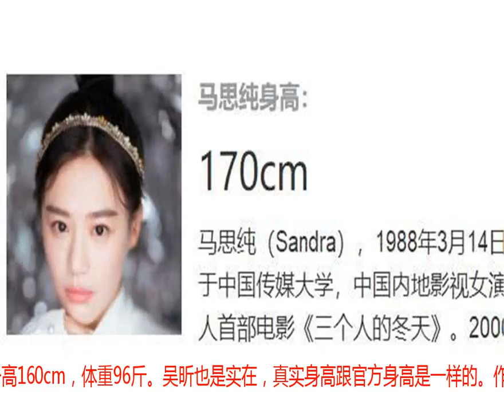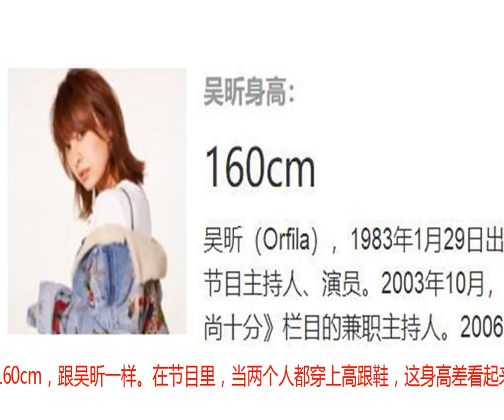吴昕成娱乐圈又一活尺子，这些虚报身高的女星跟她站一起要尴尬了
大家都知道，一直以来唐嫣都是娱乐圈的活尺子，毕竟很多自称一米八的男明星站她旁边，顿时会现原形。如今，吴昕也能成为一把艺人身高活尺子了。毕竟在前不久的《新舞林大会》上，吴昕既量了身高又称了体重：身高160cm，体重96斤。吴昕也是实在，真实身高跟官方身高是一样的。作为《快乐大本营》的主持人，这些年来她接触的明星比我们吃过的饭都多，谁虚报了身高现在都要现原形了。在最新一期《快乐大本营》里，鞠婧祎作为嘉宾参加了录制。鞠婧祎的官方身高只比吴昕矮一厘米，从视觉上来说，两个人是一样高的。当天，吴昕穿的是跟高7-8厘米的粗跟凉鞋，而鞠婧祎穿的是2-3厘米的中筒靴，所以当天她们并排站直的时候，吴昕是比鞠婧祎高一点点的。神奇的是，有时候吴昕和鞠婧祎看起来又一样高。两个人之所以一样高，是因为吴昕穿着高跟鞋站在了垫子外，而鞠婧祎则穿着有跟但不太高的平底鞋站在了比较厚的垫子上。当鞠婧祎站在垫子上时，她的身高是165cm，除掉垫子被压扁的厚度再加上鞋底的高度，鞠婧祎159cm的身高是有可信度的。在上一期《快乐大本营》中，马思纯歪着头跟吴昕站一起的时候，比吴昕高了半个头。那天她们都穿了高度差不多的高跟鞋。按照马思